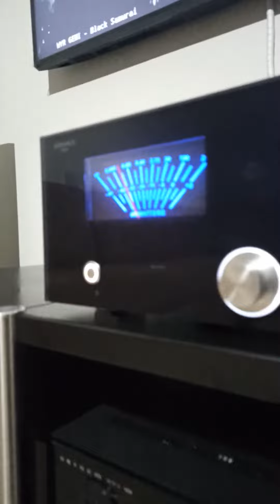Amp hi-end Acoustic Paris + Paradigm Studio 60 v3 beryllium